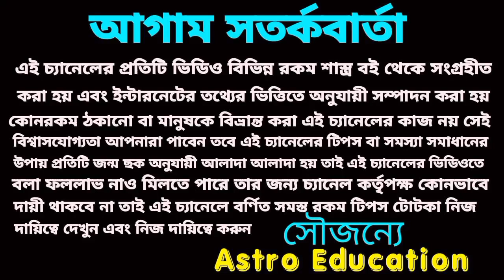সমস্ত রেকর্ড ভেঙে নতুন রেকর্ড করবে! এই পাঁচটি রাশি!